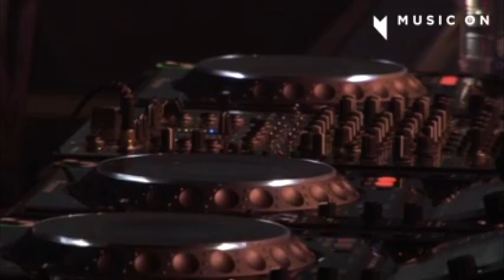LEON at Music On Festival 2018 | Main stage opening set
LEON on deck for an opening set at Music On Festival 2018

Music On Festival will be back in 2021; same weekend, same location and the same lineup!

Together with the artists on board for next year and all of you guys, we can’t wait to make up for lost time and create the best edition of Music On Festival yet!

Music On Festival
Weekend of 8 & 9 May 2021
Havenpark, Amsterdam

This is the line-up for Music On Festival 2021 Weekend.

🔰 SATURDAY
▪︎ Apollonia
▪︎ Archie Hamilton
▪︎ Jean Pierre b2b Jesse Calosso
▪︎ Lauren Lane
▪︎ Leon
▪︎ Loco Dice
▪︎ Marco Carola
▪︎ Paco Osuna
▪︎ Stacey Pullen
▪︎ tINI

🔰 SUNDAY
▪︎ Ben Sterling
▪︎ Benny Rodrigues
▪︎ Danny Tenaglia
▪︎ Hector Couto
▪︎ Jamie Jones
▪︎ Marco Carola
▪︎ Marco Faraone
▪︎ Richy Ahmed
▪︎ Solardo
▪︎ wAFF